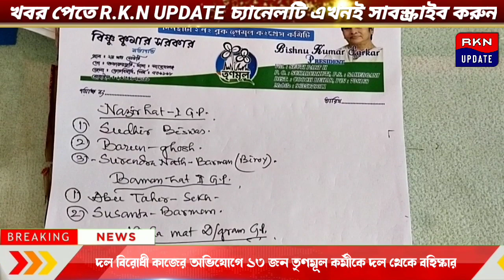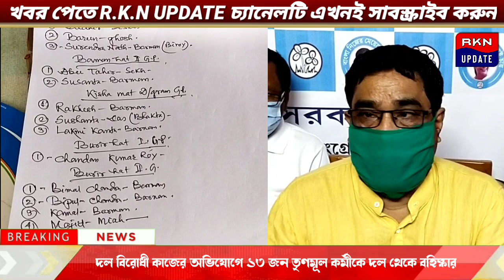দল বিরোধী কাজের অভিযোগে ১৩ জন তৃণমূল কর্মীকে দল থেকে বহিষ্কার